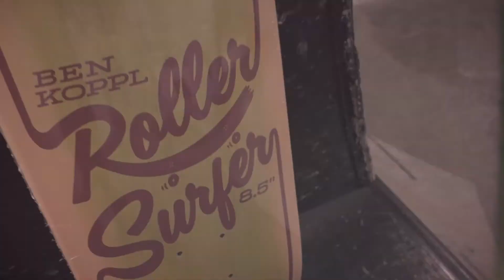BLAST SKATES - ROLLER SURFER - IN STORE OR ONLINE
PRIME DELUX are stoked to stock the full Blast Skates X Roller Surfer X Ben Koppl Collection...

BEN KOPPL - ROLLER SURFER 8.5" SIGNATURE MODEL
BEN KOPPL - ROLLER SURFER SOCKS
BEN KOPPL - ROLLER SURFER T-SHIRT
AVAILABLE IN STORE OR ONLINE NOW.